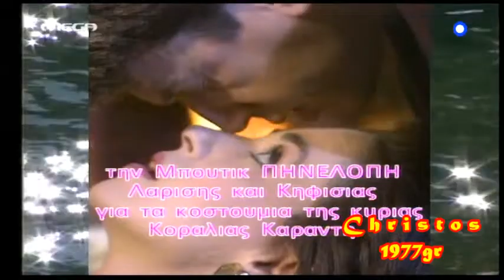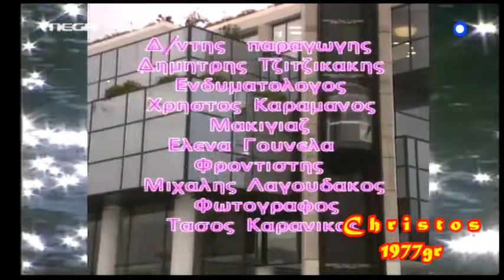'ΔΙΨΑ' - Επεισόδιο 21